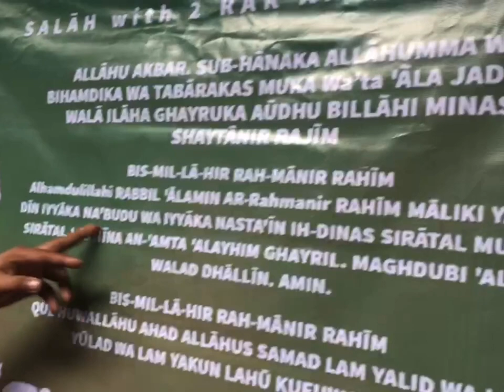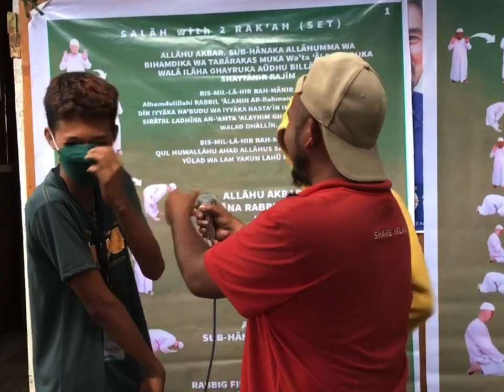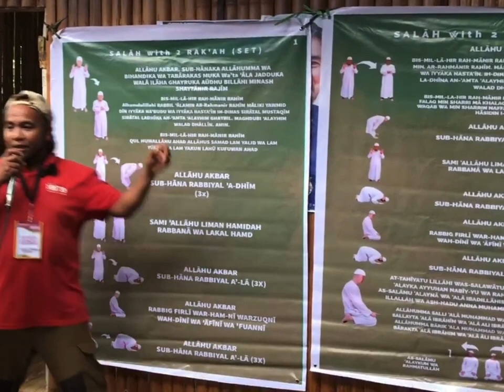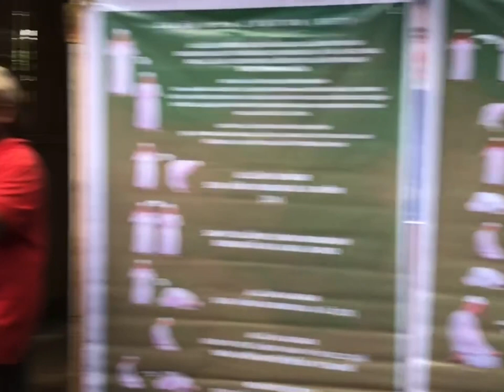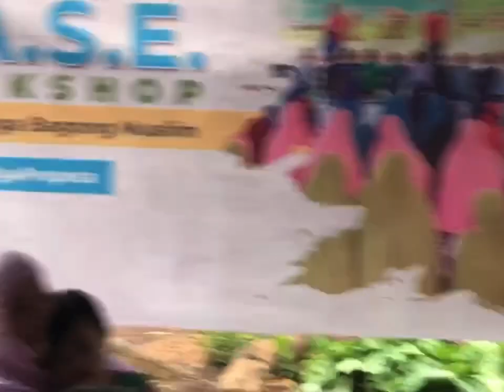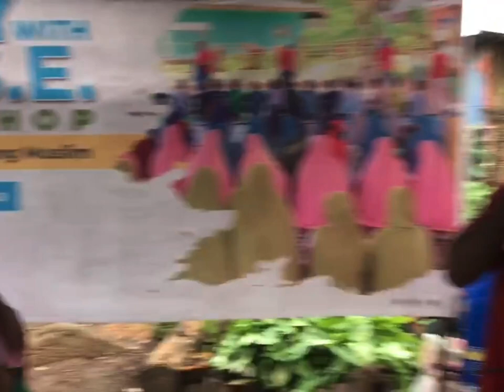NEW MUSLIM SUPPORT | RARE FOOTAGE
abouts; Held By Hamza Tiongson

@Alae Bukidnon

30 Participants

islam,
islam makhachev vs charles oliveira,
islam makhachev,
islam makhachev vs alexander volkanovski,
islamic cartoon,
islamic song,
islamic gojol,
islamic gazal,
islam vs volkanovski,
islam vs oliveira ufc,
islamic status,
islam makhachev highlights,
islam sobhi,
islam makhachev loss,
islam vs volkanovski full fight,
islam vs charles,
islam makhachev vs charles oliveira full fight,
islam makhachev vs alexander volkanovski full fight,
islam makhachev vs alexander volkanovski highlights,
islam vs oliveira ufc full fight,
islam and khabib,
islam and dc,
islam and christianity debates,

islamic zone,
islam youtube channel,
islam yang telah berkembang,
islam yusuf,
islam yajuj majuj,
islam youtube shorts,
islam yoga,
islam youtubers,
islam young marriage,
islam yadav,
islam you can run,
y islamic tv,
my islam,
my islamic library,
my islam 786,
my islam tv,
my islam madaripur,
my islamic gazal,
my islam story,
my islamic journey,
my islamic life,
islam zaxoyi,
islam zindabad naat,
islam zinda hota hai har karbala ke baad,
islam zemer,
islam zindabad status,
islam zaxoyi dawat,
islam zindabad quran zindabad,
islam zaxoyi 2022,
islamic zikr,
islamic zakir,
z islamic media,
z islam song,
z islam natok,
z islam new song,
z islamic gaan,
z islamic tv,
z islamic channel,
za islamia college,
z islamic status,
za islamia pg college siwan,
islam 007,

1 islam 2 kristen,
1 islam 2 raison,
100 tahun kebangkitan islam,
10 haram food in islam,
islam 23,
islam 2023,
islam 2022,
islam 23 ana w rassi,
islam 280,
islam 284,
islam 2023 ssc short syllabus,
islam21c,
islam 280 post fight,
islam 23 bayda,
2 islamic groups,
2 islam beliefs,
2 islam sects,
2 island,
2 islam prophets,
2nd marriage in islam,
2023 islam,
2023 ssc short syllabus islam,
2023 predictions islam,
2 kalma of islam,
islam 360,
islam 360 seerat un nabi,
islam 360 app ki haqeeqat,
islam 360 app,
islam 360 app kaise use kare,
islam 360 free umrah,
islam 360 engineer muhammad ali mirza,
islam 360 umrah,
islam 360 mufti tariq masood,
islam 365,
3 islam boy,
3 islamic movies,
3 islam ki baatein,
3 islamic books,
3 islam ki baten,
3d islamic song,
3 islami baten,
3 islami naam,
3 islamic religion,
3 islam beliefs,
islam 4 wives,
islam 4 khalifa name,
islam 4k,
islam 4 everyone,
islam 4 european,
islam 4 all,
islam 4 schools of thought,
islam 4 khalifa name bangla,
islam 4k video,
islam 40 days after death,
4 islamic books and prophets names,
4 islamic books,
4 islami kitabain,
4 islami kitab,
4 islamic books revealed on prophets,
4 islamic books and prophets names in urdu,
4 islamic paradise الجنة الاسلامية بين,
4 islamic khalifa,
4 islamic caliphates,
4 islamic empires,
islam 5 pillars,
islam 5 prayers,
islam 5 kalima,
islam 5 daily prayers,
islam 5 star,
islam 5th round,
islam 5 prayers in english,
islam 5 minutes,
islam 5 pillars in bangla,
islam 5 farz,
5 islamic prayers,
5 islam pillars,
5 islamic kalma,
5 islamic natok,
5 islamic habits of highly successful muslim,
5 islamic books name,
5 islamskih sartova,
5 islamic books,
5 islamic movies,
5 islamic song,
islam 6 kalma,
islam 6 pillars of faith,
islam 622,
islam 6666,
islam 6 days of creation,
islam 69,
islam 63 pk,
islam 63,
islam 6 beliefs,
islam 610,
6 islamic kalma,
6 islamic background music,
6 islamic drama,
6 islam boy,
6 islamic beliefs,
6 islamic kalimas,
6 islamic kalma in english,
6 pillars of islam,
6th kalma of islam,
6 kalma of islam with urdu translation,
islam 786,
islam 7 heavens,
islam 73 sects,
islam 7 earths,
islam 7th century,
islam 7 deadly sins,
islam 72,
islam 70000 paradise,
islam 72 firqa,
islam 786 1m,
7 islamic tv,
7 islamic studio,
7 islam boy,
7 islamic-asc,
7 islam parichay,
7 islamic beliefs,
7 islam pillars,
7 islamic wonders,
7 islamic daily habits,
786 meaning in islam,
islam 8 minutes,
islam 8d,
islam 8d audio,
islamic 888,
islamic 8d song,
islamic 8d music,
islamic 889,
islamic 8k video,
islamic 8k,
islam 8194,
85 south show islam,
8 month pregnancy in islam,
8 heaven names in islam,
8.2 kemunculan dan perkembangan tamadun islam,
877 whyislam,
87 year old grandad accepts islam,
8 makhluk mitologi dalam islam,
8 ball pool in islam,
8 november 2022 chandra grahan islam,
8.4 sumbangan tamadun islam kepada dunia,
islam 99 names of allah,
islam 98,
aslam 999,
islam 999,
islam 99,
aslam 9955,
islam 95,
islam 92,
islam 92 naat,
islam 9536,
9 islamic ringtone,
9 islamic song,
9 islamiat scheme 2022,
9 islam ka bhagya,
9 islamiat,
9 islamiat scheme 2023,
9 islam parichay,
9 islamiat notes,
99 names of allah yusuf islam,
99 names of allah islam channel